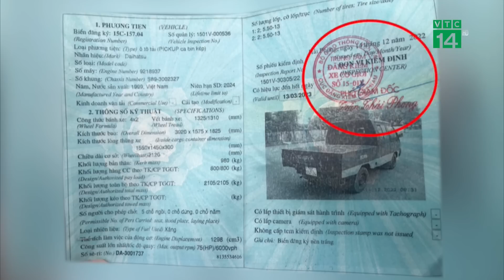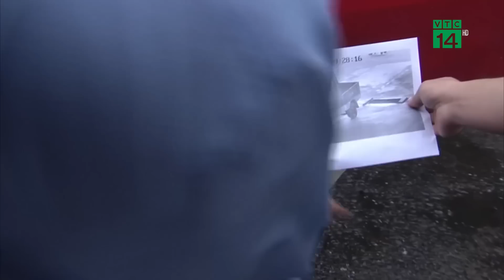TT Đăng Kiểm Xe Cơ Giới 15-01V cấp Tem cho xe mục nát?| VTC14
VTC14 |Hiện nay những lỗ hổng trong công tác kiểm định xe cơ giới đã được cơ quan cảnh sát điều tra tại nhiều tỉnh, thành phố chỉ rất rõ, đó là nhận tiền và tạo điều kiện cấp tem cho xe không đạt. Và tại Trung tâm kiểm định xe cơ giới 15-01V, Hải Phòng, trong sáng ngày 21/3, PV đã ghi nhận một trường hợp được cấp tem kiểm định rất bất thường, khi nhiều bộ phận trên xe bị hư hỏng, xuống cấp nghiêm trọng sau 3 tháng quay trở lại đăng kiểm.